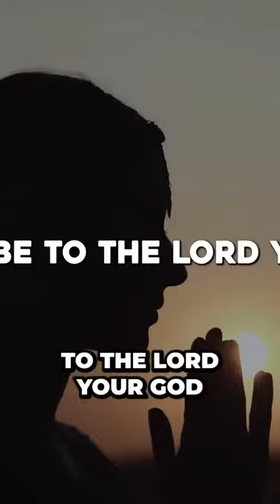The Surprising Power and Wealth of King Solomon Revealed